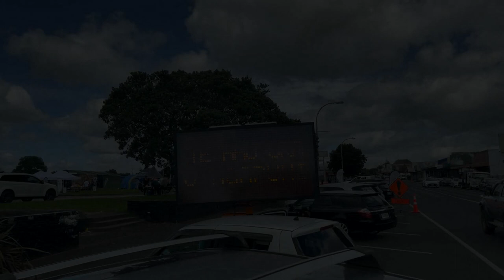Te Hau Ora o Ngapuhi?? Rebuking the witchcraft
interveiw of a Wise wahine; speaks about the real hau ora of our people...